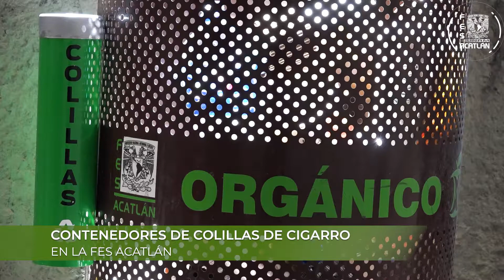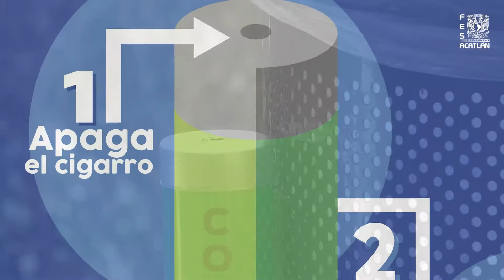Se instalaron 100 contenedores de colillas de cigarro en la FES Acatlán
Con el objetivo de reducir el impacto ambiental a causa de las colillas de cigarro, en la FES Acatlán se instalaron 100 "Colilleras".